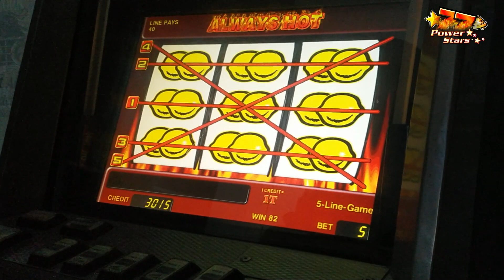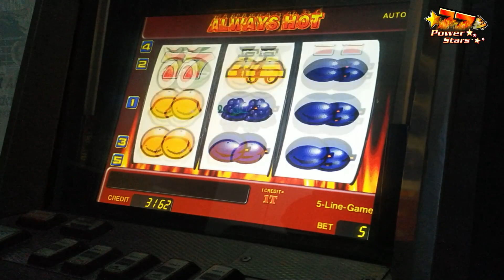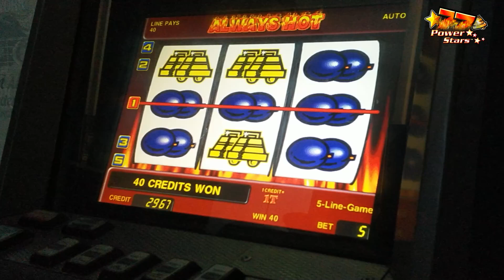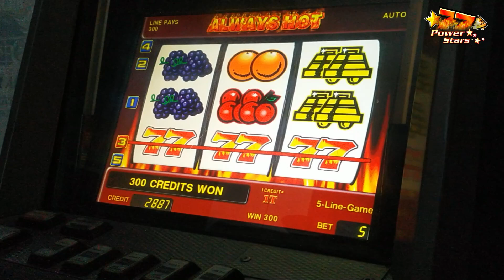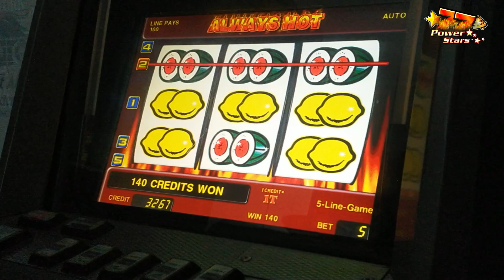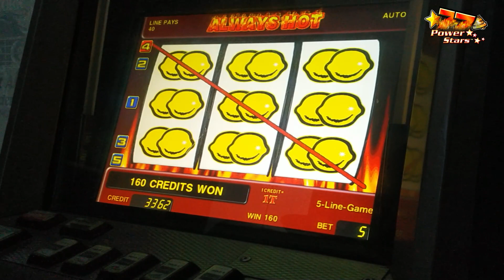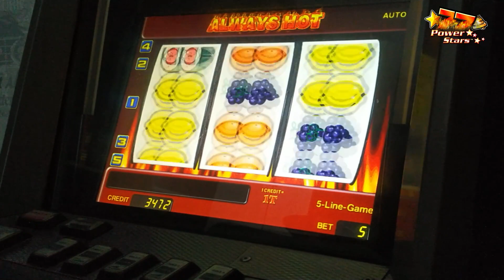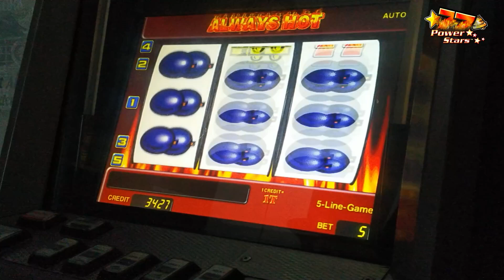ALWAYS HOT - Lasă un comentariu la ce bet joc ?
Daca ti-a placut acest videoclip nu uita sa apesi butonul de like
Folosiți linkul meu de recomandarel pentru a vă înscrie pe Crypto.com
to to sign up for Crypto.com and we both get